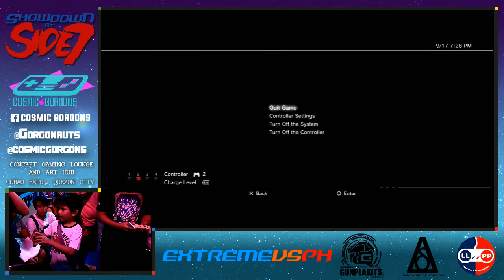SHOWDOWN AT SIDE 7 - Casuals Grudge Match - Reddx "God Kid" vs. LLPP|belzabros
Back at Playbook's Dogfight Extreme tourney, a rivalry was born...the youngest pilot versus the oldest Mobile Suit.

The post-tourney casuals for the Showdown at Side 7 saw the fires of battle reignited! With belzabros sporting a new suit and some new tech, can he make it this time?

Commentary c/o BREGZ|Juaberwocky then by the CG Team's Hamstah_Fwend and Pi-bantay.

Reddx:
GF13-017NJII God Gundam

LLPP|belzabros:
XM-X2ex Crossbone Gundam X-2 Kai

Cosmic Gorgons is a gaming lounge and art hub located in Cubao Expo, Quezon City, Metro Manila, Philippines.